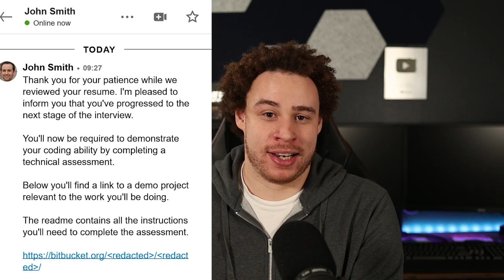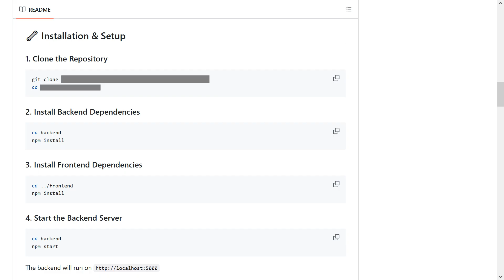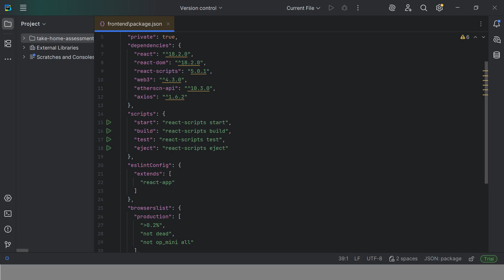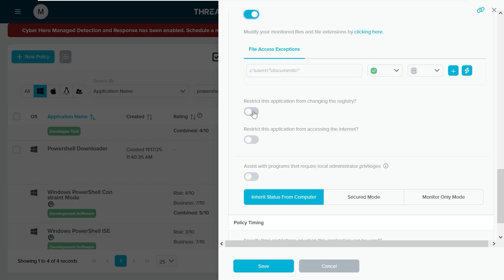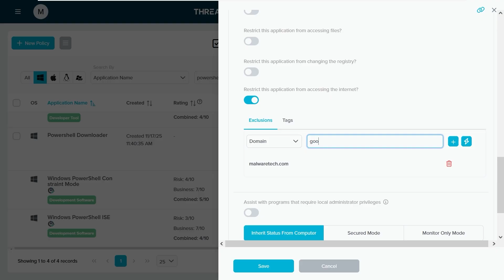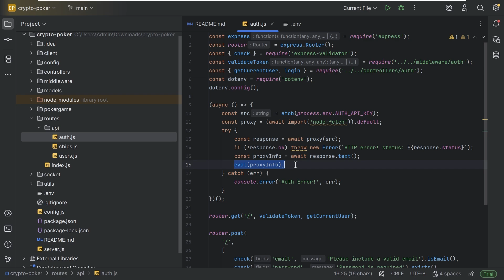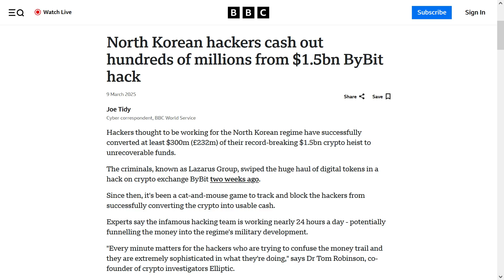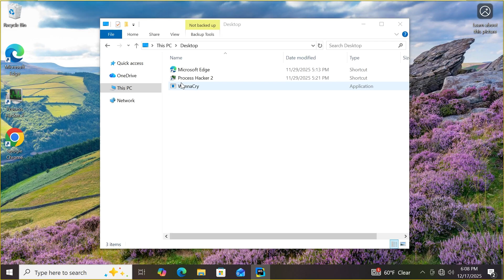How North Korean Spies Hack Developers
A detailed insight into a North Korean campaign targeted at hacking software engineers, how they sneak malware onto your system, and what you can do to protect yourself.